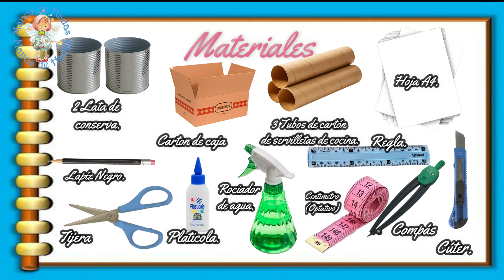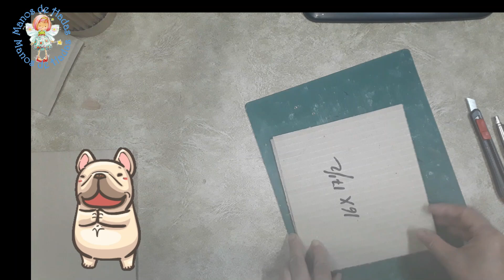Organizador de cartón- Reciclamos!!!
Organizador

Hola a todos, ya hace un tiempo que no les comparto algún proyecto, pero ya estamos nuevamente con ustedes.
Hoy les traigo un organizador. Ya sea para los lápices, la cocina o lo que les guste. Completamente reciclado. Todos los materiales seguramente los tendrán en casa o podrán reemplazarlos.

Materiales

2 latas de conservas
Cartón de caja
3 tubos de cartón de rollos de servilletas de cocina.
HOJA a 4
Lápiz negro
Tijera
Plasticola
Rocador de gua
Regla
Centímetro (optativo)
Cúter.
Compás (optativo)

Reciclar es fundamental para cuidar el medio ambiente y reducir la cantidad de residuos que terminan en vertederos. Al reciclar, se ahorran recursos naturales, como agua y energía, y se disminuye la contaminación del aire, agua y suelo. Además, el reciclaje ayuda a combatir el cambio climático al reducir la emisión de gases de efecto invernadero. Promueve un uso más eficiente de los materiales y contribuye a la creación de una economía más sostenible y circular, en la que los productos se reutilizan en lugar de desecharse.

(FREE) #65 Perfect // TELL YOUR STORY music by ikson